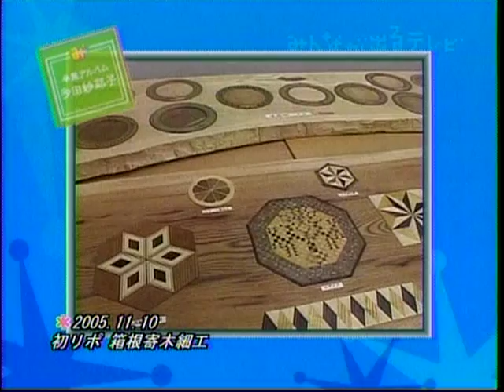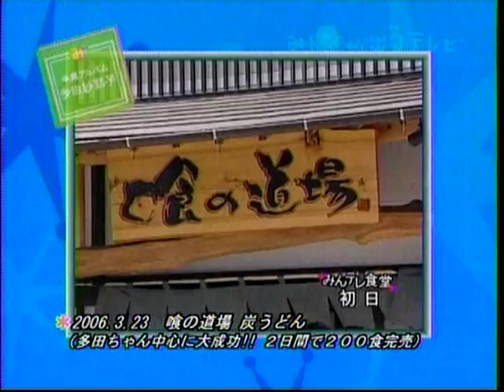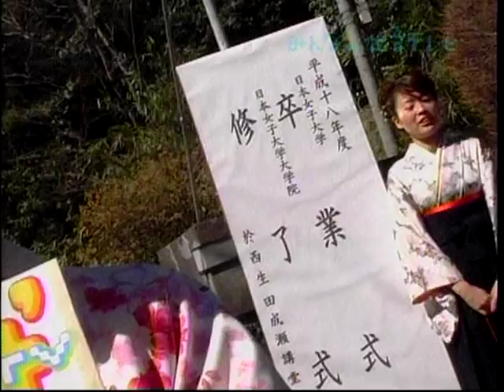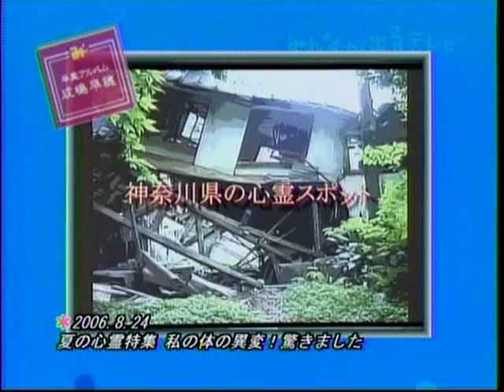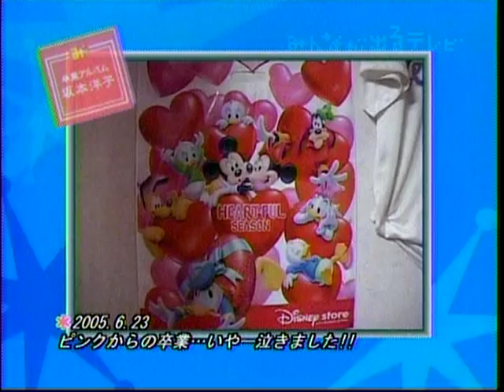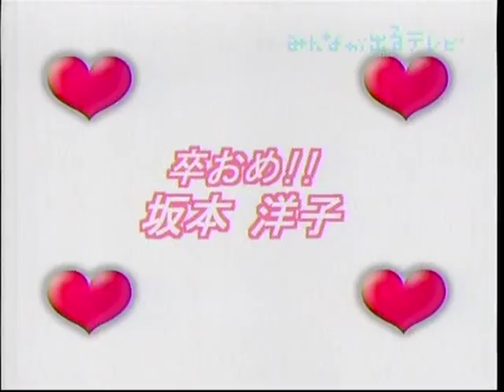3rdみんテレ卒業式-01